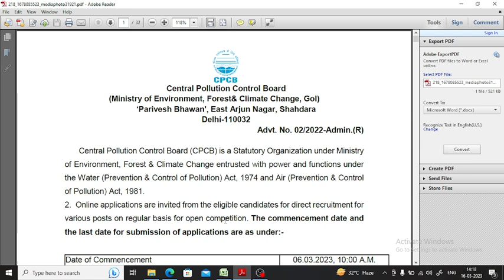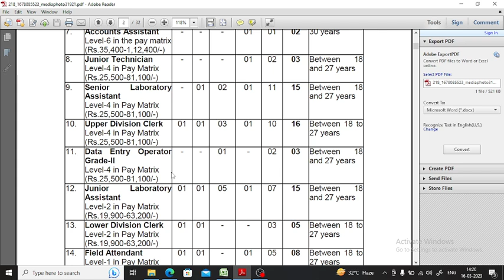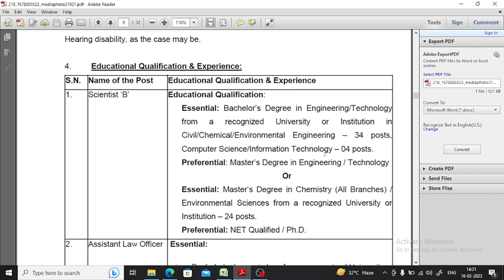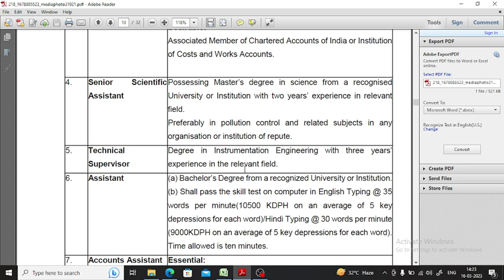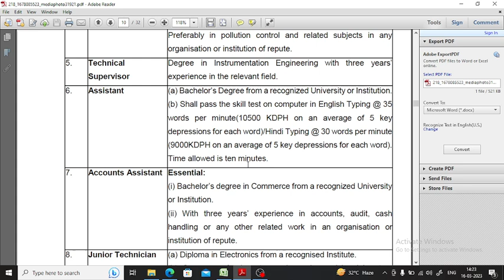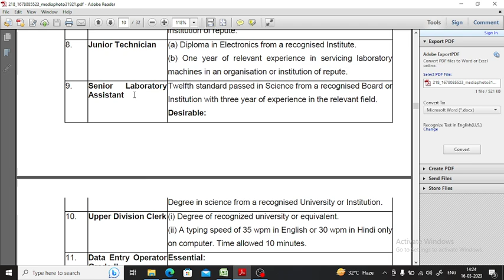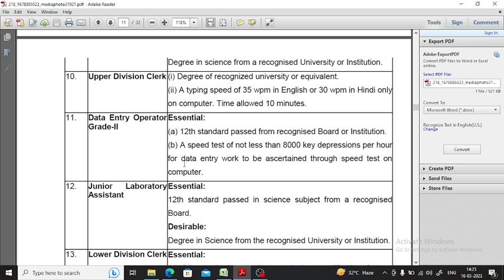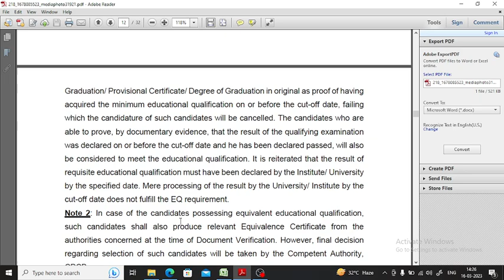Central Pollution Control Board Recruit For Various Posts | Total Vacancy 165 | By Easy2Learning